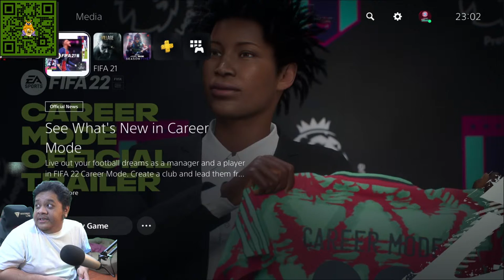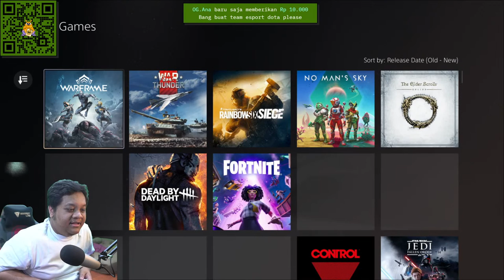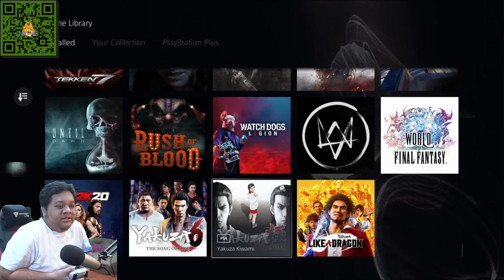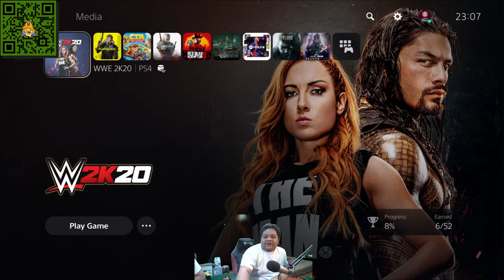Mau LIVE Siang Tapi Pembantu Gak Masuk, Ya Gimana Lagi?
Yang sudah klik Live ini apalagi yang nyumbang saweria saya doakan banyak pahala karena sudah membantu yucuber beli susu anaknya